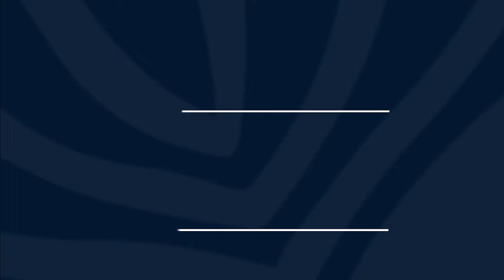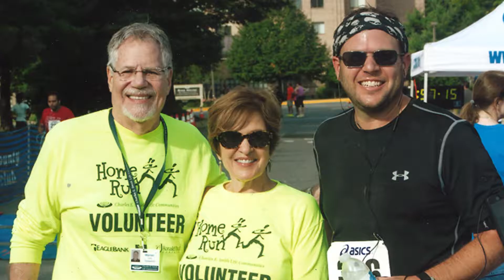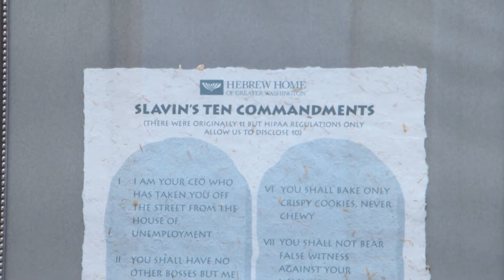Celebrating Warren R. Slavin - retirement video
This video highlights Warren Slavin, President/CEO, Charles E. Smith Life Communities who retires, January 2017, after 22 years.